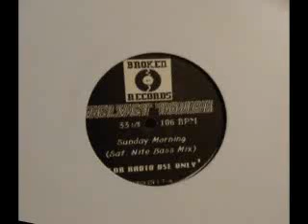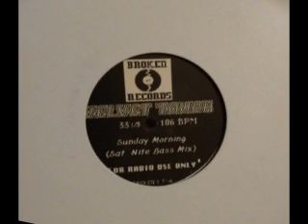Velvet Touch Sunday Morning Saturday Night Bass Mix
Didn't realise till I added this that this is a breaks Version of Nico and the Underground.